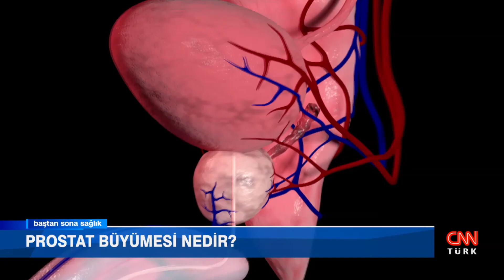Kapalı Prostat Cerrahisinde HoLEP Yöntemi / Prof. Dr. Faruk Yencilek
Üroloji Uzmanımız Prof. Dr. Faruk Yencilek @cnnbastansonasaglik programında "Prostat Büyümesi Sebepleri ve Kapalı Prostat Cerrahisinde HoLEP Yöntemi " hakkında merak edilen soruları yanıtladı.